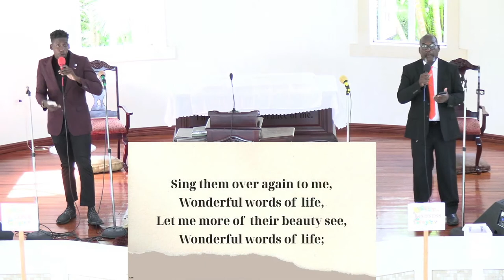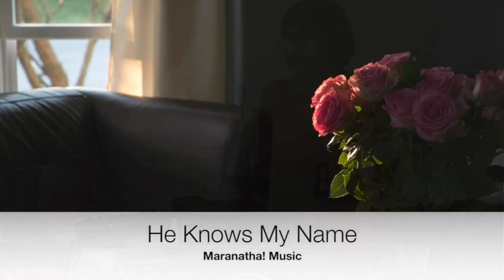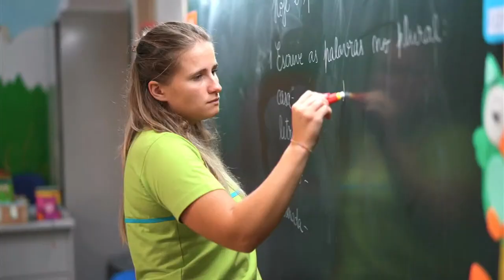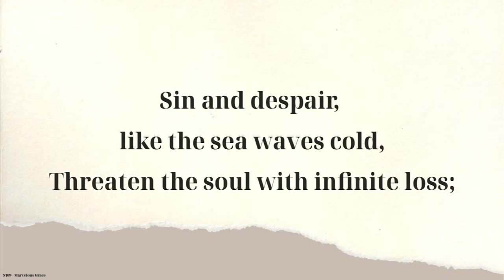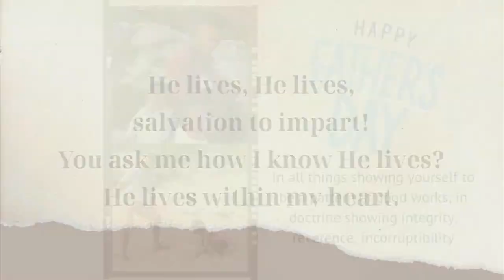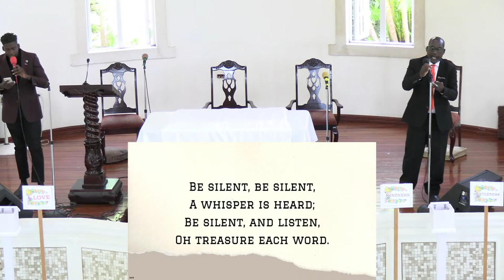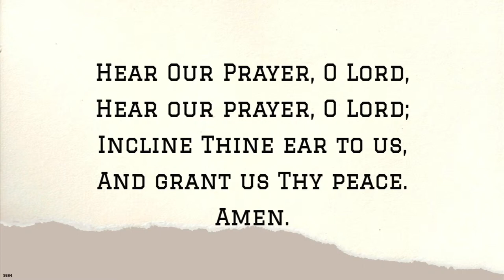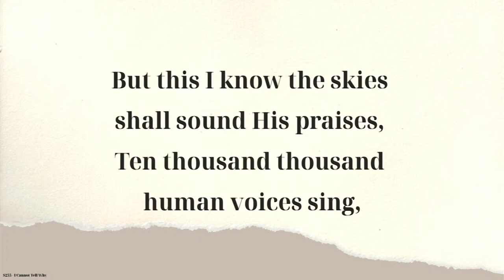Hillaby SDA Sabbath Service - June 17th 2023